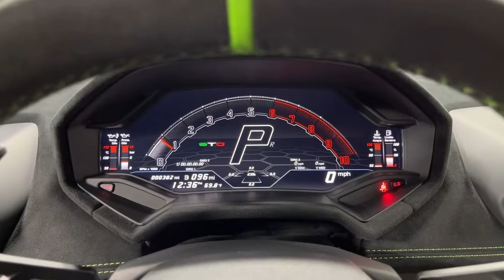2022 Lamborghini Huracan STO L1561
This is a smoke-free Carfax certified 2022 Lamborghini Huracan STO coupe equipped with a 5.2L 631HP V10 engine, a 7-speed LDF dual-clutch (auto & paddle shift) transmission with RWD and AWS. This car is finished in a gorgeous Verde Selvans (Metallic Green) exterior color and Nero Cosmus (Black) Alcantara interior along with contrast stitching.

This Huracan STO is in like new condition with only 381 miles and comes well optioned including:

+Ad Personam Exterior Color--Verde Selvans
+Rear Diffuser in Carbon Fiber
+Snorkel and Rear Wing in Carbon Fiber
+Sport Seat
+Contrast Pack
+Lamborghini Telemetry
+Lifting System
+STO-TRIM - Sportivo
+Hek 20" Forged Wheels in Black
+Seat Belt- Verde Fauns
+CCMR Brake Calipers in Green
+Cruise Control System
+Lamborghini Writing on Headrest
+Stitching- option
+Travel Package
+Door Lights

Stock Number//L1561